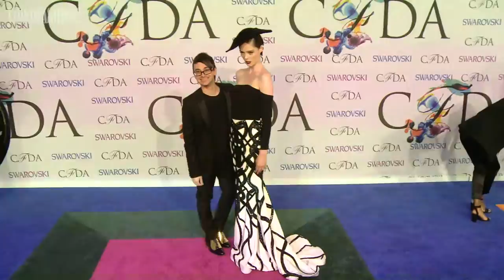Modern Romance | Videofashion News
In this episode of Videofashion News, we look at modern, romantic collections for Spring! Christian Siriano transports us to the Italian coast with a runway that is equal parts powerful and romantic. Then, step into the Videofashion archives to revisit the designer's dazzling career. Erdem Moralioglu draws inspiration from two idiosyncratic women for Spring 2022. Grab a front row seat at Iris Van Herpen's mesmerizing couture runway. Plus, don't miss our preview of Fall 2022 with Wes Gordon's breathtaking Valentine's Day runway for Carolina Herrera... and more!

Videofashion News: Modern Romance.

Featuring:
Christian Siriano
Erdem
Iris Van Herpen
Carolina Herrera